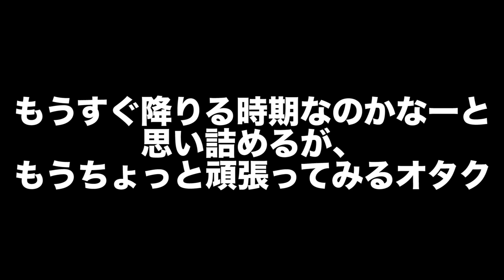【9太郎】イベントの後に愚痴るオタクあるある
イベントの後に愚痴るオタクあるあるです

愚痴ってついつい言っちゃうよねー
それなー
愚痴の言い過ぎには気をつけましょう
それなー

※リクエストはコメント欄へお願い致します

制作：ユナイテッドドリーム株式会社『emitai』